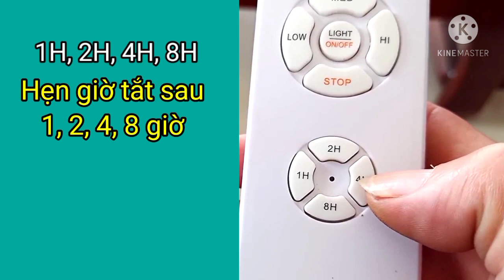Những mẫu quạt trần đẹp, cách sử dụng các chức năng quạt trần. Điện người xứ Nghệ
Kênh Điện người xứ Nghệ chia sẻ những mẫu quạt trần đèn led đẹp, được nhiều người ưa chuộng, hay lắp đặt trong giai đoạn hiện nay. Hướng dẫn cách sử dụng các núm nút chức năng điều khiển quạt trần được tích hợp trên điều khiển từ xa.
   Các bạn khi xem video nếu thấy hay hữu ích thì nhớ bấm like và chia sẻ cũng như đăng ký kênh để ủng hộ và đón xem những video tiếp theo.